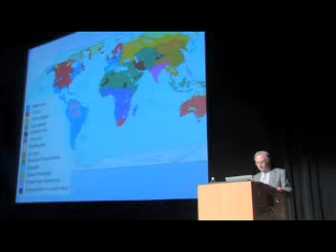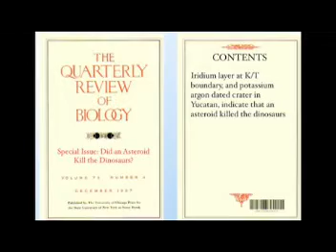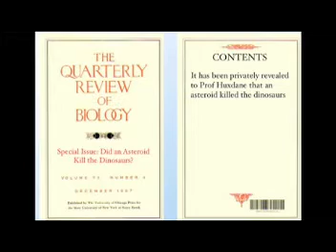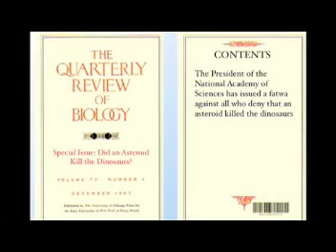Raising Consciousness (2/2) - Richard Dawkins @ UC Berkeley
Richard Dawkins is an atheist, secular humanist, sceptic, scientific rationalist, and supporter of the Brights movement. In his 2006 book "The God Delusion", he contends that a supernatural creator almost certainly does not exist and that faith qualifies as a delusion − as a fixed false belief.